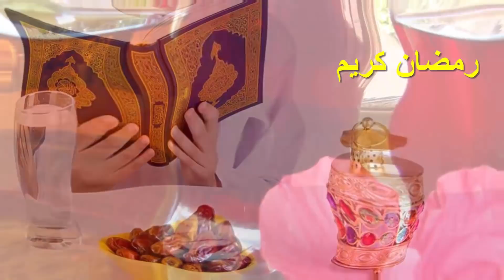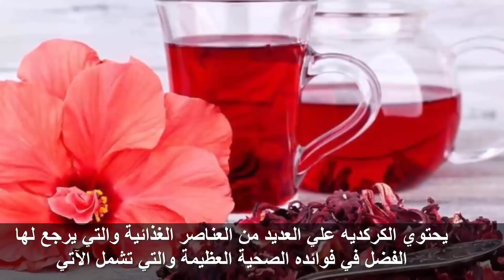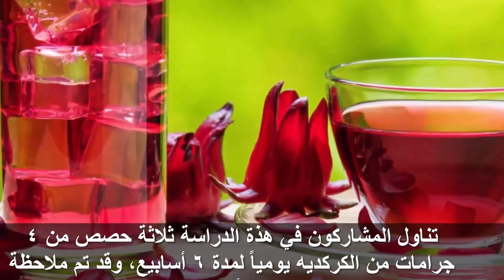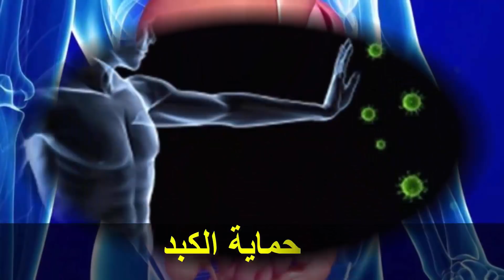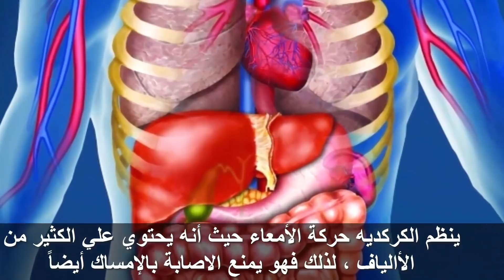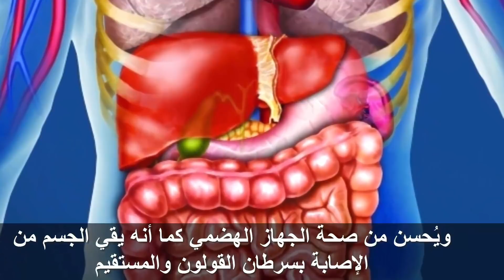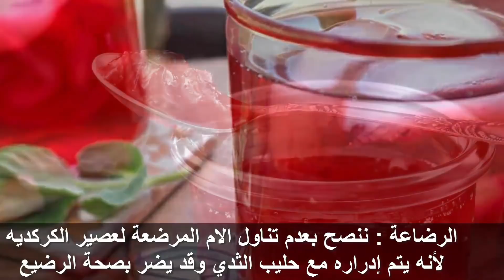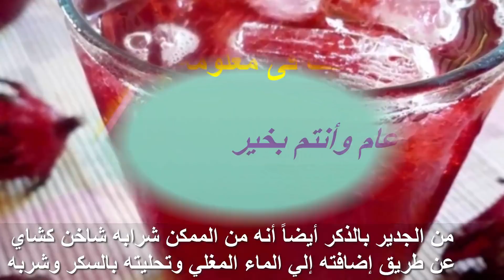ماذا يحصل فى الجسم عند تناول مشروب الكركدية فى شهر رمضان المبارك ,,سبحان الله